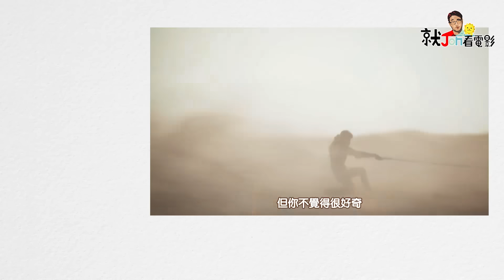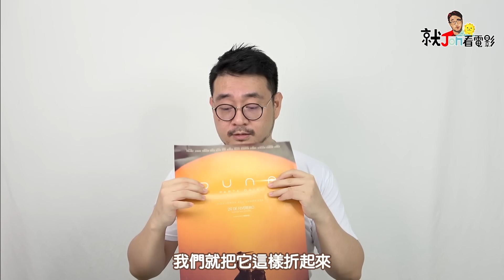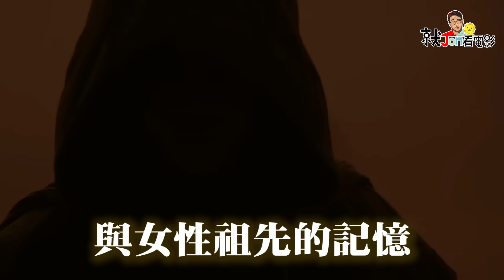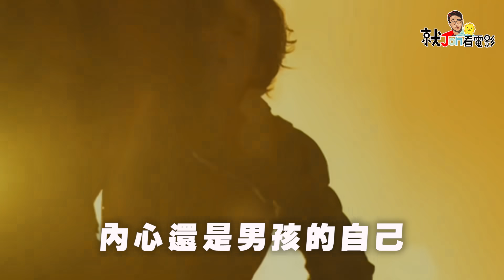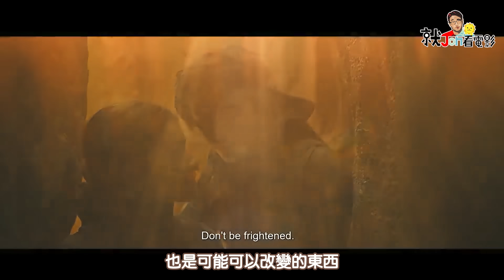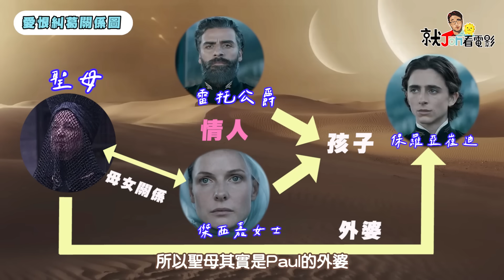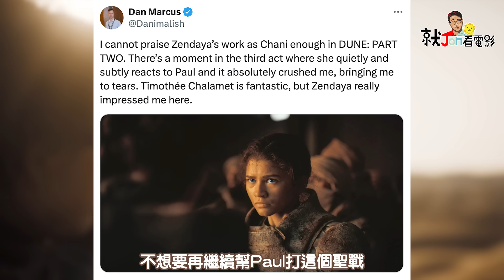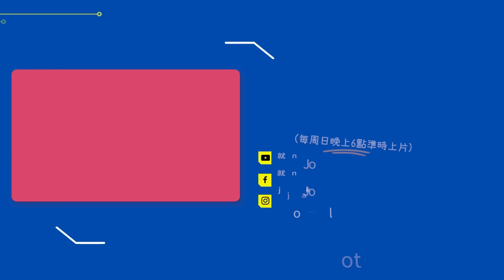騎沙蟲怎麼下來？36個你不知道的《沙丘：第二部》細節/彩蛋/幕後故事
🎥騎上沙蟲要怎麼下來?
🎥因為片長太長所以有很多角色被刪掉?
🎥哈肯能公爵以前是個超級美男子?

《沙丘2》已經在228上映
不知道大家看過了嗎？
這部真的是...一定要去電影院看的電影！
但因為他的世界非常龐大
所以今天我們就要來帶大家一起看看這部電影裡面所有的細節
跟一些電影中可能沒有演出來的設定～
讓你看完之後更喜歡這部電影唷！！

 / jojontalk